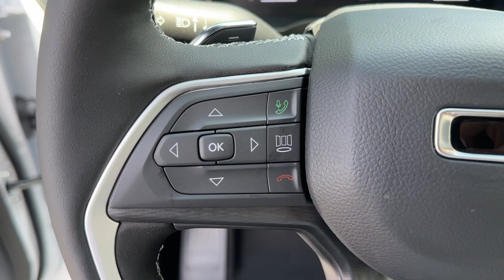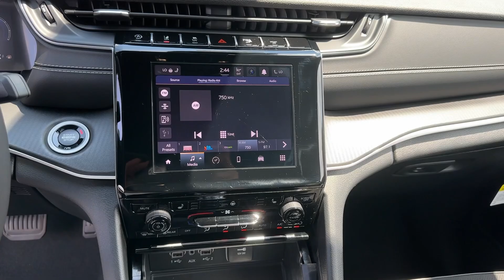2024 Jeep Grand_Cherokee_L Altitude Atlanta, Marietta, Roswell, Kennesaw, Woodstock GA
New 2024 Jeep Grand_Cherokee_L Altitude available at Ed Voyles CDJR located in 789 Cobb Pkwy SE, Marietta, GA, 30060.
Stock#: 514639 - VIN#: 1C4RJJAG1R8619310

See for yourself when you take it out for a test drive. Our professional staff looks forward to giving you excellent service! The following are some of this vehicles highlighted options: Pre-Collision System, Lane Departure Warning, Keyless Entry, Keyless Start, V6 Cylinder Engine, Back-Up Camera, Lane Keeping Assist, Heated Mirrors, Adaptive Cruise Control, Multi-Zone A/C.